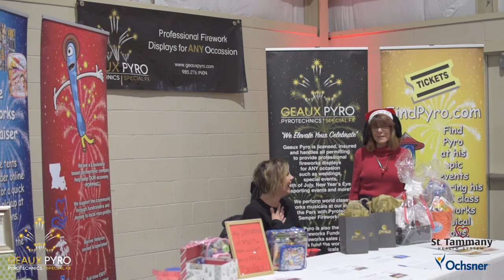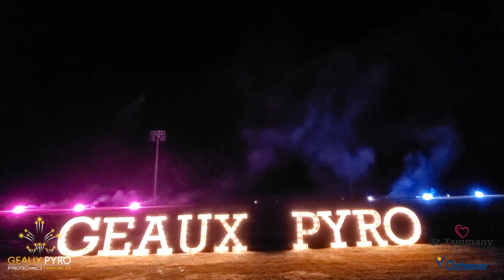Deck the Park with Pyrotechnics 2019